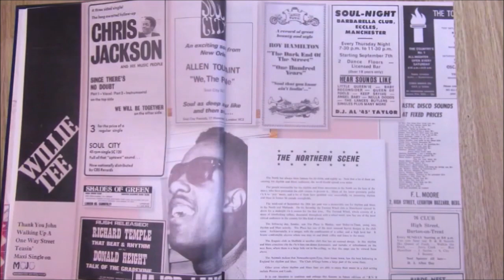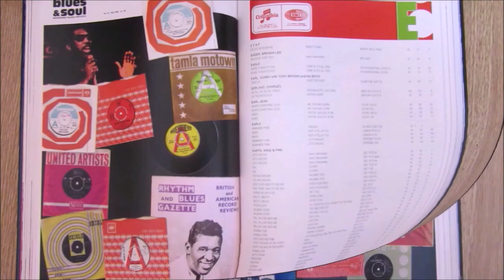Tiaras - Foolish Girl - Op.Art : OPA-1003 (45s)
The greatest Northern Soul ever made outside the USA - this unicorn rare Canadian only girl-group masterpiece is mot only a long-standing Holy Grail - both sides are are inconceivably as phenomenal as each other!

Click the soundfile and prepare to experience Northern Soul bewilderment as its double-brilliance overwhelms you.

Condition Report
two flawless labels - full gloss vinyl, forensic inspection revealing only a few fine, soft sleeve storage hairlines. looks and plays an impressive mint minus boith sides.

The PONDS
17 Melton Road
Waltham on the Wolds
Melton Mowbray
LE14 4AJ
UK

Telephone Orders